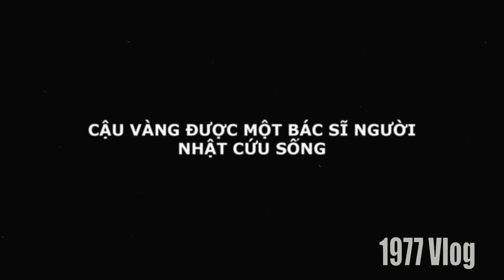1977 Vlog - Spoil phim mới Cậu Vàng cực mạnh (Cậu Vàng Trong Vai Chó Shiba)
1977 Vlog - Spoil phim mới Cậu Vàng cực mạnh (Cậu Vàng Trong Vai Chó Shiba)
1977 Vlog xin chào các bạn!